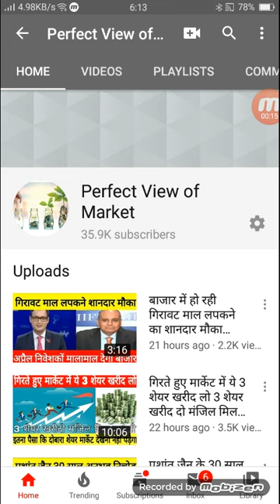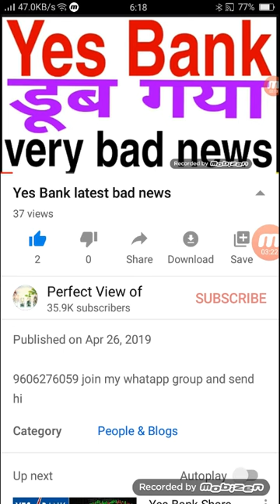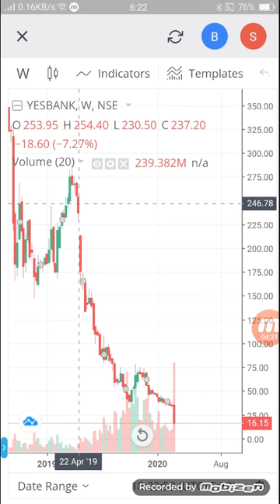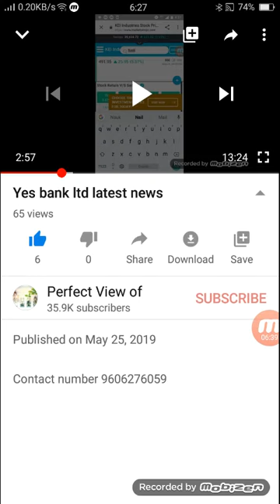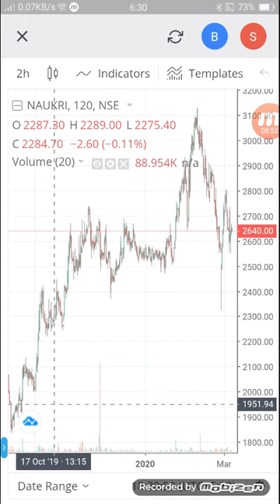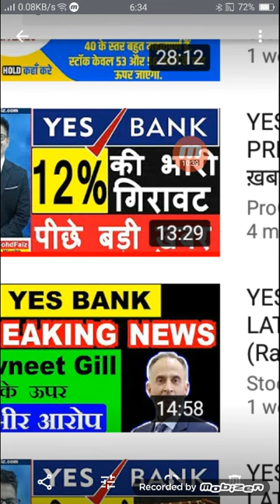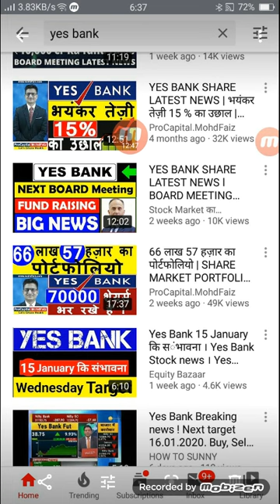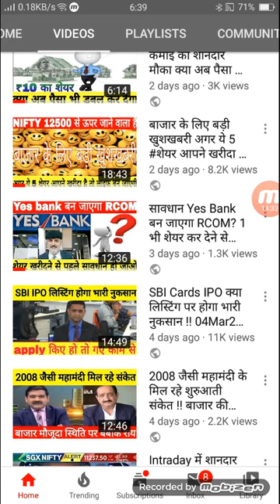अगर आपके पास Yes bank यस बैंक का शेयर है तो अब क्या करें tmarrow